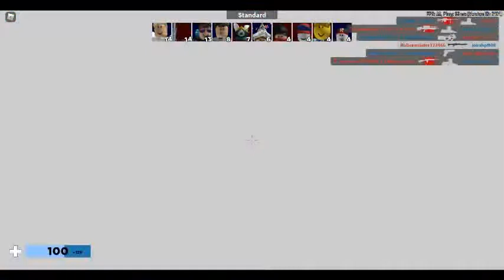Roblox Arsenal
In this video I play the Roblox game Arsenal once again.   Link to game